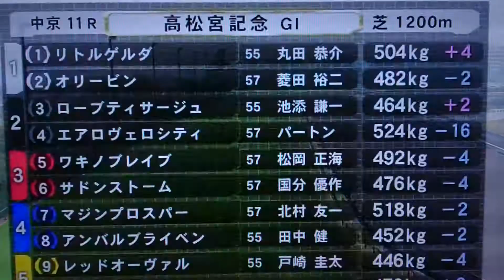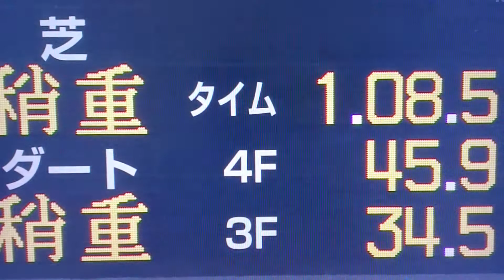【馬基地TV】第45回 高松宮記念 GⅠ(2015・03・29)【レース映像】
エアロヴェロシティ